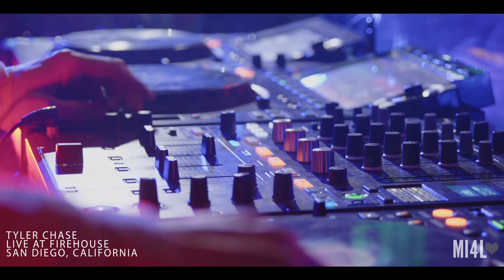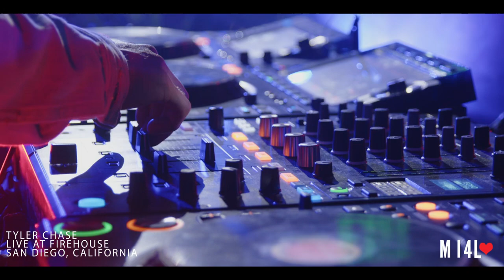Tyler Chase Live at Music is 4 Lovers [2023-05-11 @ FIREHOUSE, San Diego] [MI4L.com]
Filmed on Thursday, May 11, 2023 at FIREHOUSE in Pacific Beach, San Diego, CA; opening for Anja Schneider